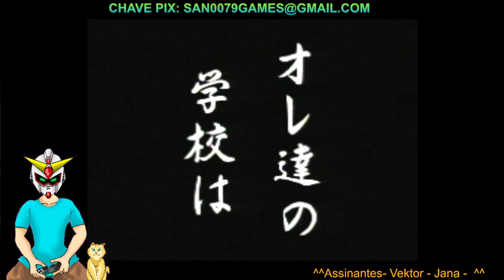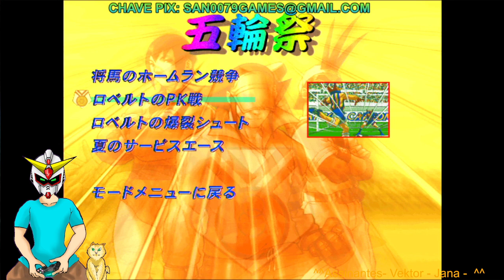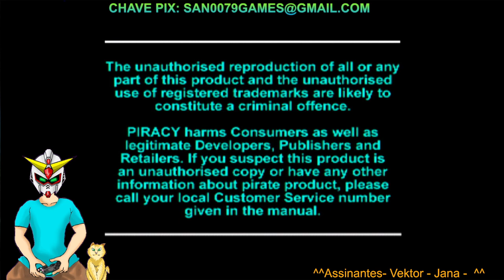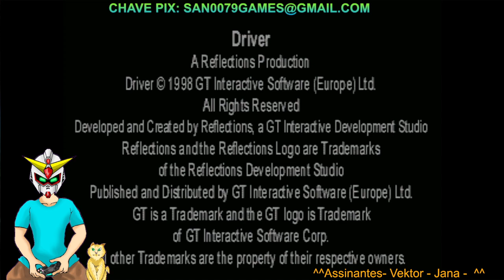live Ps1 mini